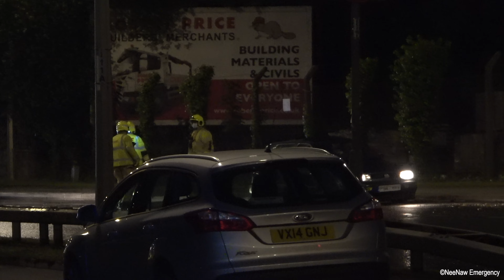[WET FEET AND STRANDED CAR] Tidal Flood Causes Road To Close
Flooding under railway bridge caused both sides of the road to be closed.
Further information some cars decided to try and drive through and got them selves stuck which lead to the fire service being called to help get them out of the flood.
Service Seen
South Wales Fire And Rescue Service
Maindee Fire Crew
WS46
Location:

A48 (SDR Road), Newport, South Wales

Clips recorded using Sony FDR-AX53
Videos edited with Adobe Rush
Thumbnails edited with Adobe Spark

NeeNaw Emergency, filming emergency vehicles responding since 2019
Filmed by Cam